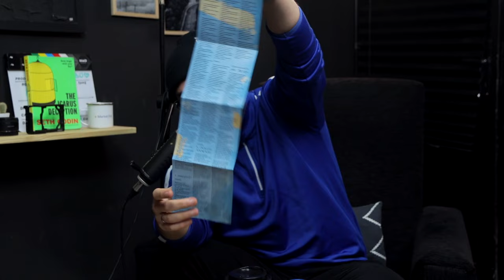60 - Прави го заради процеса - Боро Първи - Креативен Живот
❗️Напиши ревю в Apple Podcasts и Spotify. ❗️
❗️Абонирай се, сподели на приятел и харесай тук.❗️

🌟 Този епизод е подкрепен от MarketStar Bulgaria - лидер в сферата на продажбите за технологични компании.
Виж свободните позиции и кандидатствай в linkedin. Не забравяй да посочиш, че идваш от подкаста: ⁠

Боро Първи е български артист, музикант и изпълнител.

Завършил е Молекулярна Биология във Франция. Собственик на звукозаписно студио “Супер Студио”.
Има собствена лимитирана модна колекция обувки и облекло “Moйски”, която създава съвместно с Runners.

Боро е първият изпълнително в България и вероятно на Балканите, който пусна собствени NFT-a по време на boom-a им през 2021-ва.

От 2011-та година насам е издал над 8 албума като най-актуалният (към 2023-та) е със заглавие “Песни за Сватби и Погребения”

Има песен с Мариус Куркински, участвал е в театрална постановка и е мега готин пич.

С Боро говорихме за новия албум, за живота на Балканите и потенциала в него, за креативния процес, критиците и разни други неща от живота.

0:00 - интро
4:00 - начало
10:00 - да станем нещо друго
26:00 - музика за феновете и за артиста
35:00 - ПРОЦЕСЪТ
54:00 - истината за бачкането
1:05:00 - ако четях коментарите щяха да ми се четат и ребрата
1:14:00 - слушай вътрешния си глас